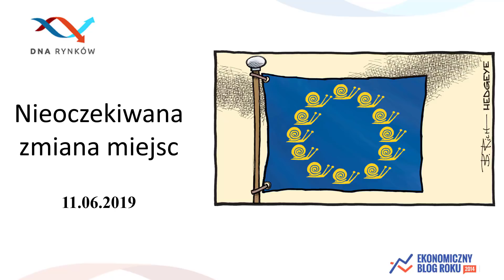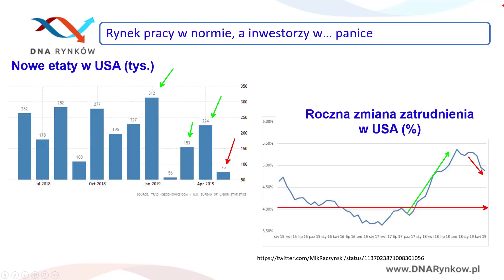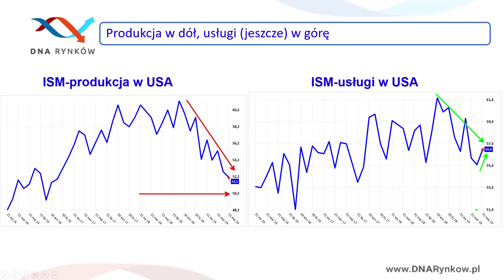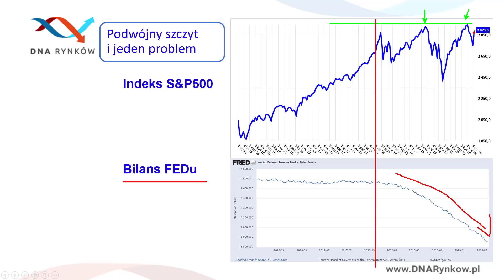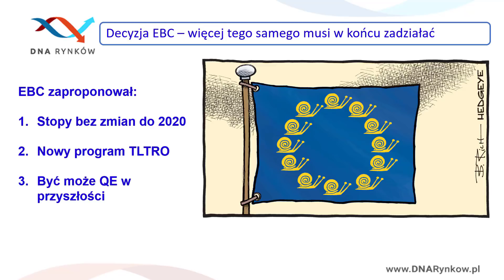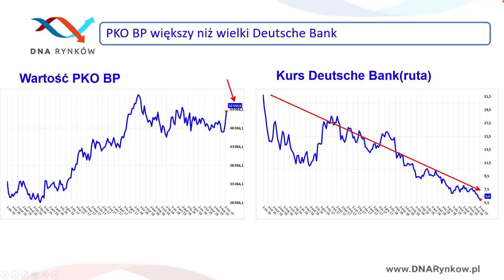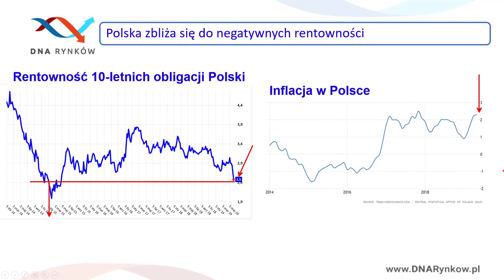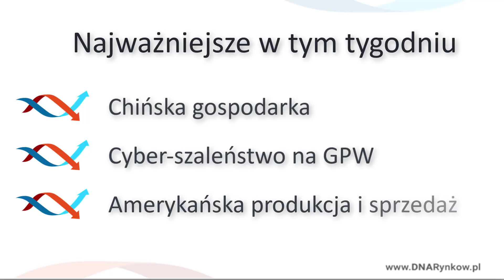Nieoczekiwana zmiana miejsc | DNA Rynków #271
Pamiętasz jak pierwszy raz próbowałeś jeździć na rowerze? Niemożliwe wydawało się utrzymać równowagę na zaledwie dwóch kółkach. A jednak okazuje się, że można! Na pewno pamiętasz też jak pierwszy raz myślałeś o tym co robić ze swoimi pieniędzmi i jak je zainwetować. Niemożliwe wydawało się zwrócić uwagę na wszystkie wydarzenia, które mają dla znaczenie! A jednak okazuje się, że to też możliwe! Wystarczy oglądać DNA Rynów! :)

Jest już nowa odsłona bloga DNA Rynków! Zobacz ją na

Odcinki DNA Rynków to gospodarcze podsumowanie tygodnia. 15 min i wszystko wiesz! Nagrania te robione są z myślą o przedsiębiorcach, inwestorach i wszystkich chcących wiedzieć co dzieje się w gospodarce.